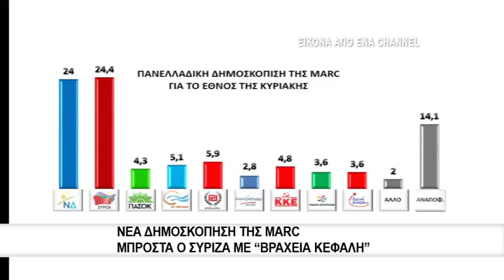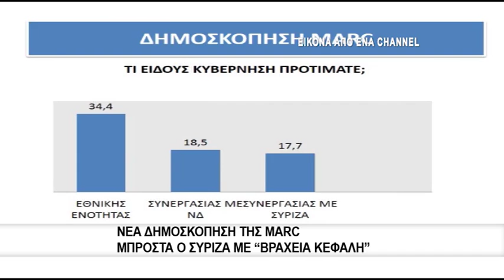Ντέρμπι ΣΥΡΙΖΑ - ΝΔ δείχνουν οι δημοσκοπήσεις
Σε δημοσκόπηση της εταιρείας Marc για το Έθνος της Κυριακής ο ΣΥΡΙΖΑ εμφανίζεται να έχει βραχύ προβάδισμα 0,4% έναντι της Ν.Δ. στην πρόθεση ψήφου. Ο ΣΥΡΙΖΑ συγκεντρώνει 24,4%, η Ν.Δ. 24% και έπονται η Χρυσή Αυγή με 5,9%, το Ποτάμι με 5,1%, το ΚΚΕ με 4,8%, το ΠΑΣΟΚ - ΔΗΜΑΡ με 4,3%, η Λαϊκή Ενότητα με 3,6%, η Ένωση Κεντρώων με 3,6% και οι ΑΝΕΛ με 2,8%. Το ποσοστό των αναποφάσιστων είναι 14,1%.
Επτά στους δέκα ερωτηθέντες απαντούν επιθυμούν ότι συγκρότηση κυβέρνησης συνεργασίας. Ειδικότερα, το 34,4% δηλώνει πως προτιμά κυβέρνηση εθνικής ενότητας, το 18,5% κυβέρνηση συνεργασίας με κορμό τη Ν.Δ. και 17,7% κυβέρνηση συνεργασίας με κορμό τον ΣΥΡΙΖΑ. Αυτοδύναμη κυβέρνηση προτιμά το 20,2% των ερωτηθέντων, εκ των οποίων το 14,3% επιθυμεί κυβέρνηση ΣΥΡΙΖΑ και το 5,9% κυβέρνηση Ν.Δ.